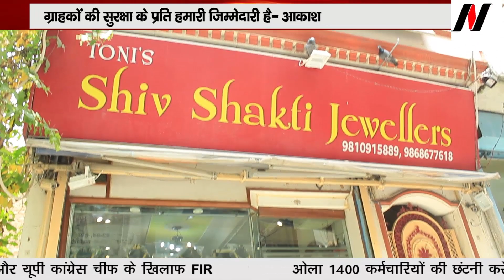हंस पार्क स्थित शिव शक्ति ज्वैलर्स दे रहा है सुरक्षित शॉपिंग का भरोसा